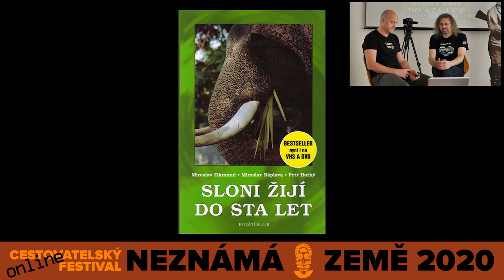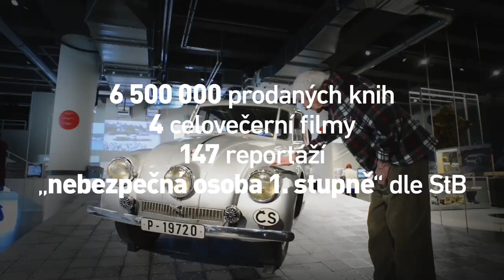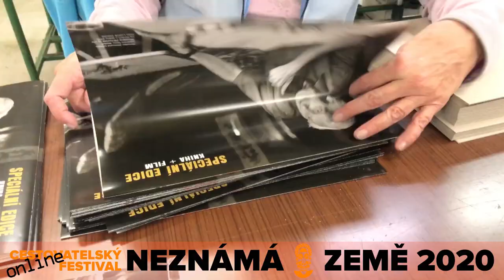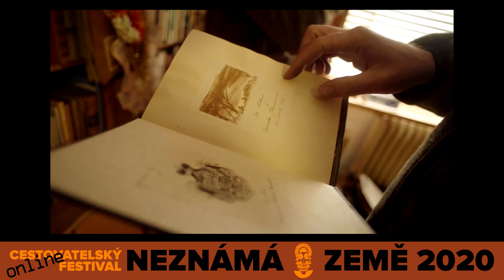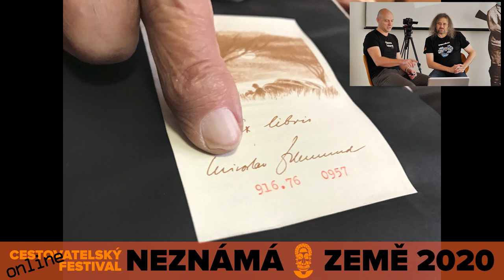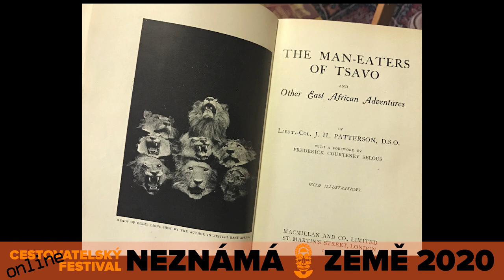PETR HORKÝ A MIROSLAV NÁPLAVA - SLONI ŽIJÍ (ALESPOŇ) DO STA LET - přednáška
Už 24 let spolupracují Mirek Náplava a Petr Horký s Miroslavem Zikmundem.  Toto bezmála čtvrtstoletí vyvrcholilo vydáním „nejtajnější" knihy českého trhu: druhého upraveného vydání knihy Sloni žijí do sta let přesně na den ke 100. narozeninám slavného cestovatele. Co všechno tou předcházelo si můžete poslechnout právě teď...